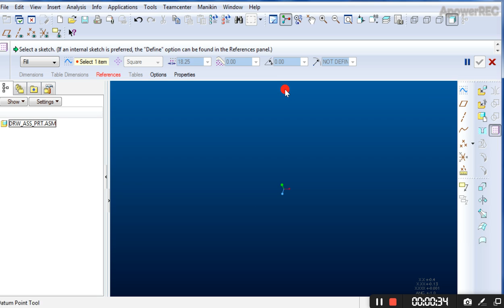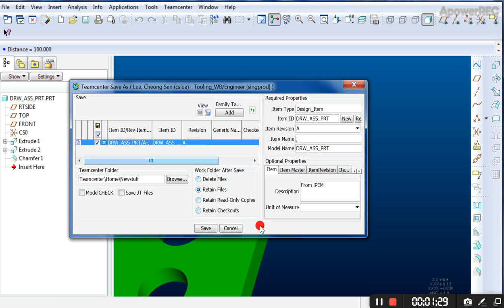ProE Part Create assembly TC Checked